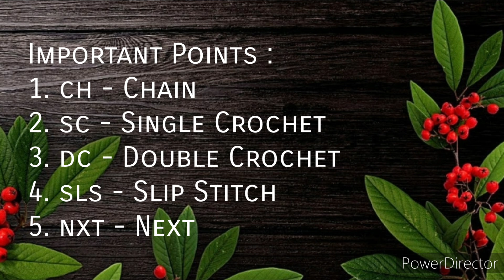CHRISTMAS SPECIAL | SNOWFLAKE EARRINGS | CHRISTMAS JEWELLERY | CHRISTMAS SERIES #16 | CROCHET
Materials :
Anchor Pearl Cotton Thread(Number 8), Hook(0.5mm), Scissor, Fabric Glue, Earring Hook,  Jump Ring, Plier and Starch(Liquid Revive)